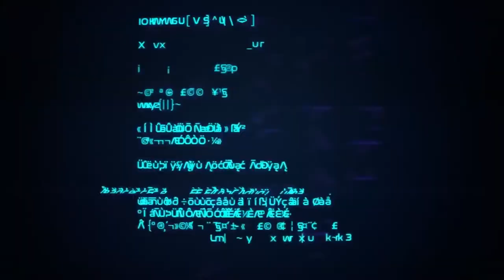May Games 2020 | Legends of Runeterra Lineup | PS4 | XBOX | PC | Switch | Trailer #4 [HD]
I'll be giving away three $50 gift cards upon hitting 500 subscribers.
Stick around for the raffle draw! You could be a lucky winner~
May Games 2020 & their trailer! Right at your fingertips!
Game developers keep revolutionizing the way we interact with video games; each year it just gets better and better! Every time you think we're at the apex, they shatter another threshold!
Looking forward to the day we'll be able to fully immerse ourselves in virtual reality, like Sword Art Online or Start Player One.
For now, check out these May Games 2020 trailers that illustrate just how much closer we're getting to virtual reality~

This will go a long way in helping me to dish out ever better content! And definitely look forward to more awesome Game Trailers of 2020!